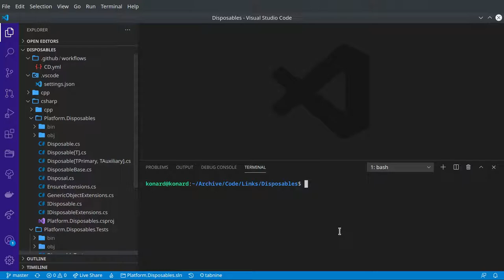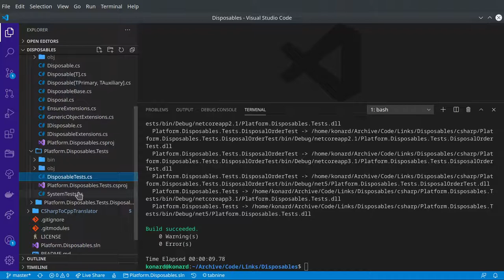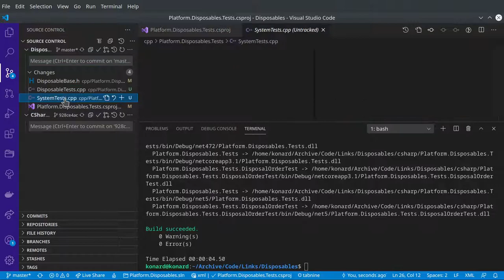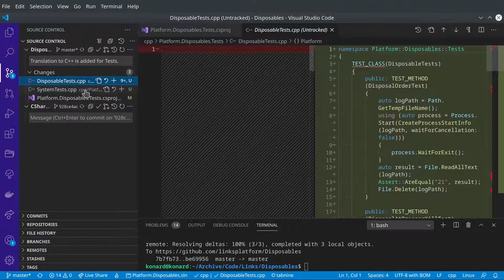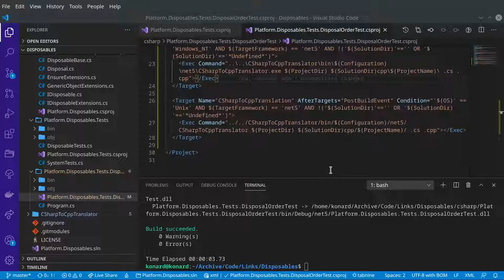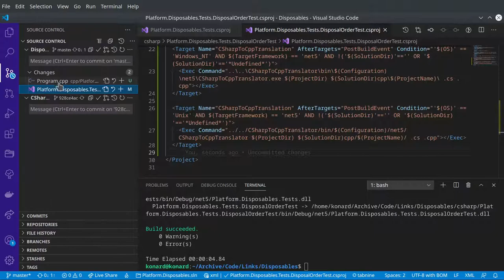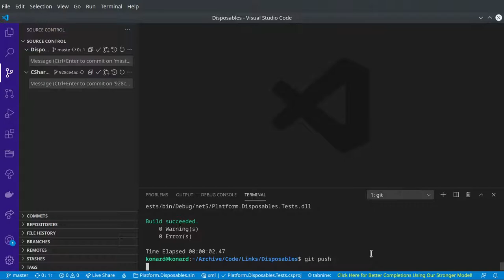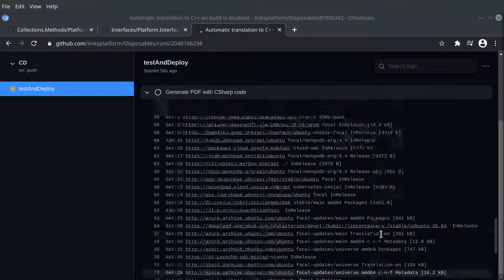LinksPlatform: Translation to C++ is added for tests of Disposables library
Raw recording.